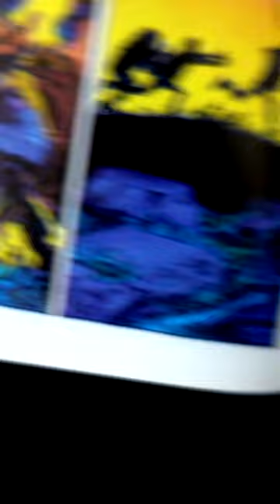RICHARD CORBEN ES MI PADRE...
Richard Corben es uno de esos autores que todo aficionado a los comics debe conocer. Artista absolutamente básico e influyente, posiblemente la mayor referencia de aquella época oscura en la que los comics de terror y ciencia-ficción dominaron el mercado. Desde sus inicios en el comic underground, referencia absoluta.